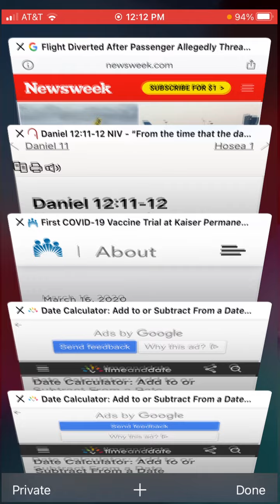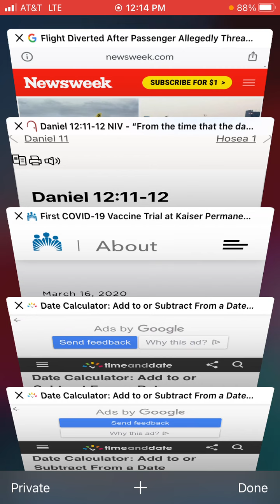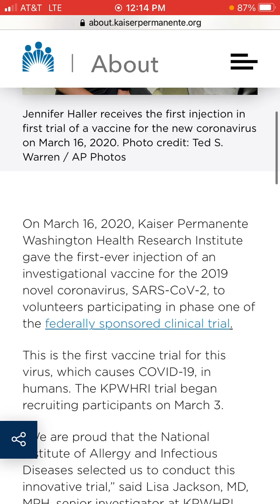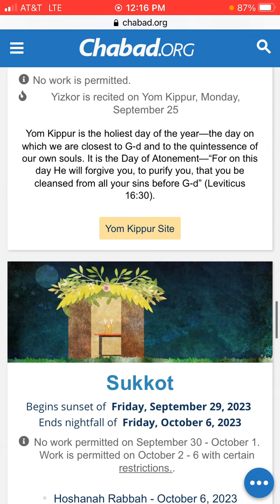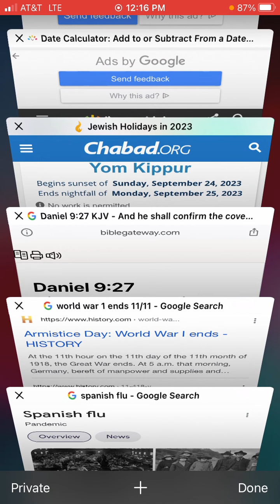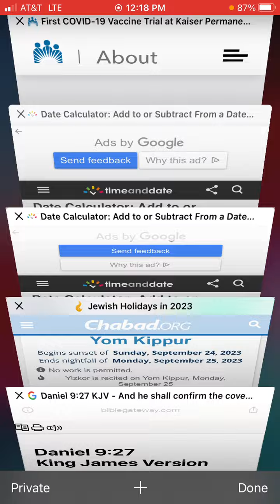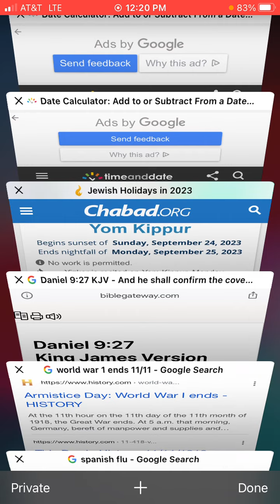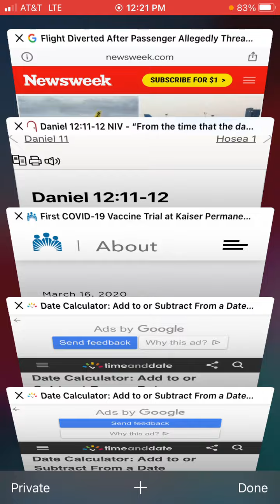Has The 7 Years Started Already?